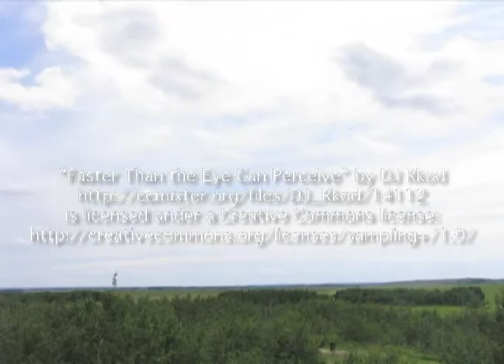Clouds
Music is "Faster Than the Eye Can Perceive" by DJ Rkod